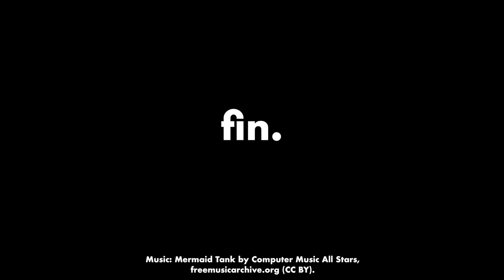day one: 'back to work'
A little one-day video, shot in London on November 15th 2017.

Hopefully more to follow.